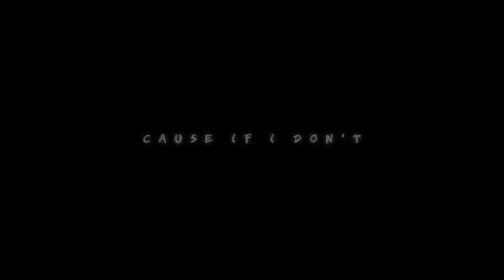sso - W A L K -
Aaah im so obsessed with these friesian horses ;3;

Just a random music video. I have to say i'm so happy with this coloring, i really like it!

I won't answer font questions.

Fraps
Game: Star Stable Online
Inspiration: xConstanzaDiamondstar